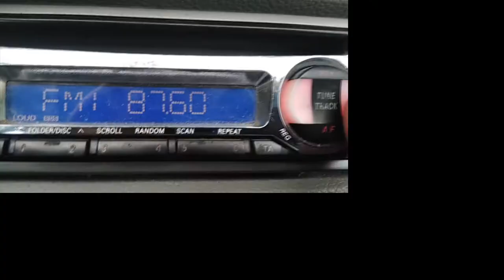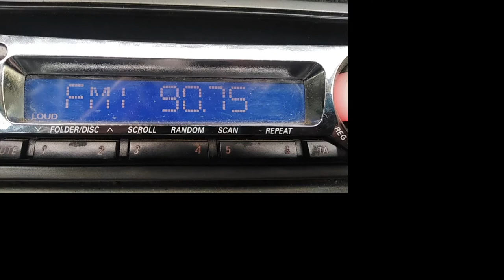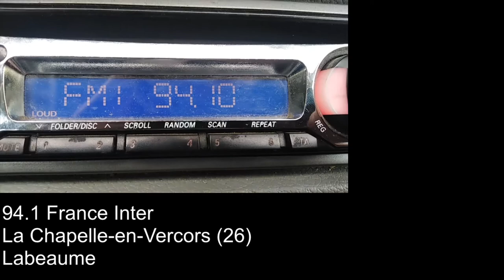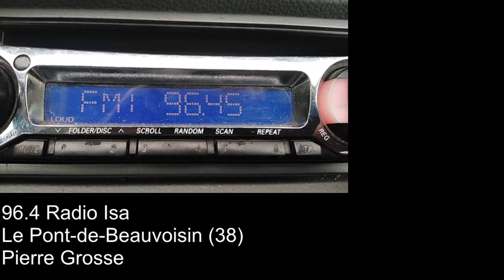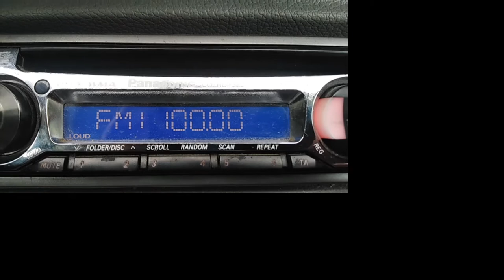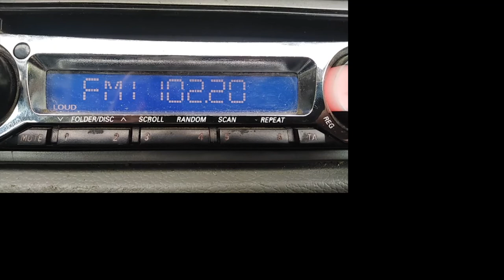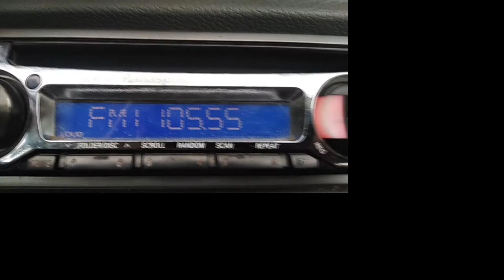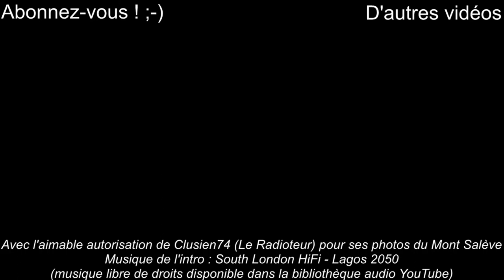Bandscan FM depuis Bussières (71), Monsard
Réalisé depuis le relief surmontant Bussières, Milly-Lamartine et Pierreclos d'un côté, la Roche-Vineuse de l'autre. Il culmine à 407 m d'altitude et accueille un relais TDF, ancien réémetteur TV analogique pour la Roche-Vineuse (France 5/Arte et M6, en complément du Bois de Cenves.